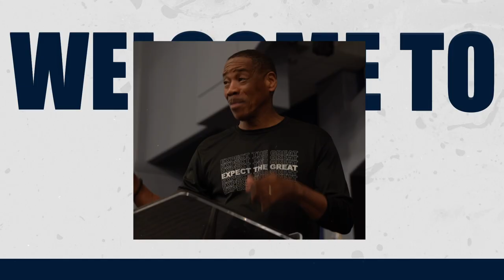Let Go of Yesterday, To Take On Today! PT. 2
Message: Let Go of Yesterday, To Take On Today!